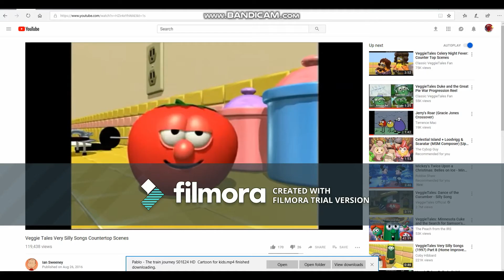Truccus And Tommshrum's Crystaline Slush